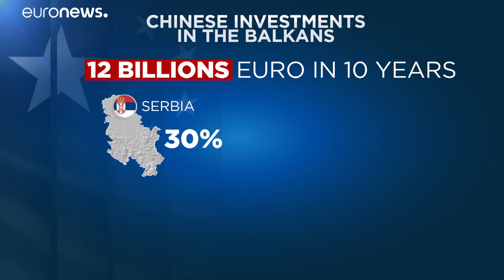Nova Rota da Seda: A estratágia chinesa de conquista dos balcãs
O investimento chinês nos países dos balcãs cresce a olhos vistos. Depois da Sérvia e do Montenegro, a China assinou acordos comerciais com a Croácia.…